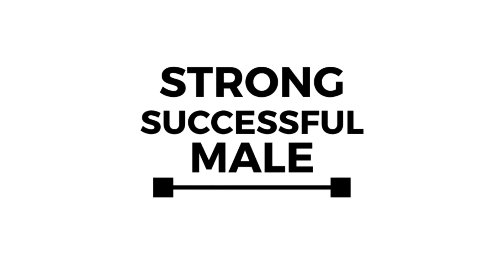Too Bad F***nists, Scientific Research Shows That Kids Need Fathers!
In today's video, I go over 2 different articles covering how kids need both mothers AND fathers!